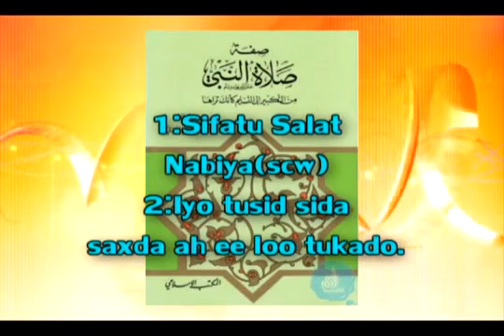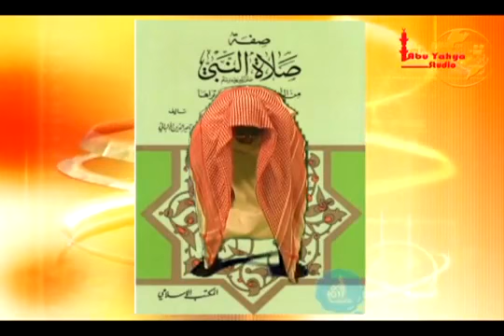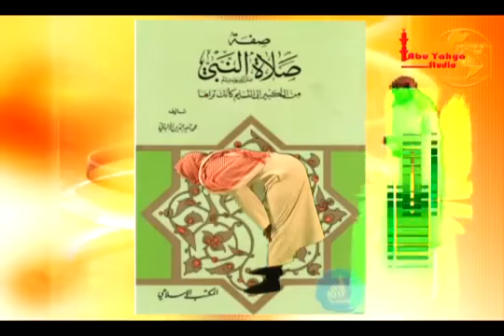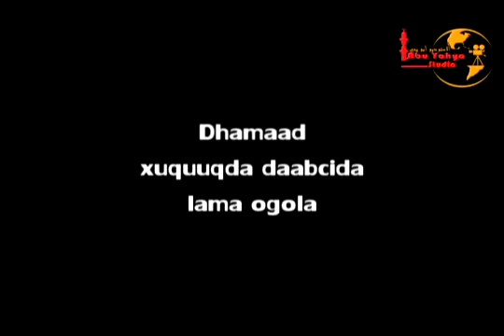Sifatu salaat Nabiyah (scw)